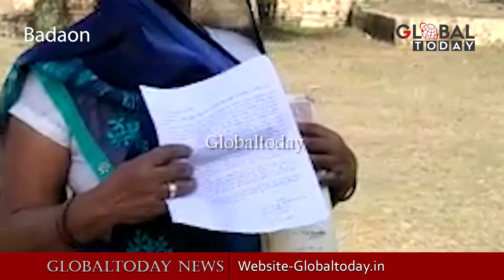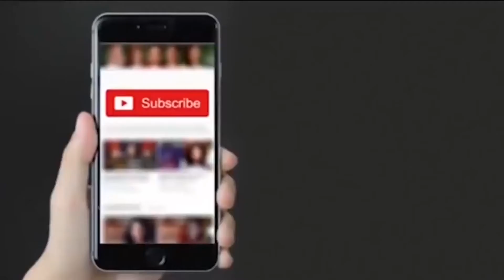बुज़ुर्ग महिला का दर्द | बहू और बेटों से परेशान | Globaltoday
बदायूं के उझानी में रहने वाली बुज़ुर्ग देवबती के चार बेटे हैं जिनमें से दो बेटे बाहर रहकर नौकरी करते हैं बाकी के दो उझानी में घर पर ही रहते हैं। देवबती का आरोप है कि उनके बेटे और बहू ने उन्हें घर से बाहर निकाल दिया है जिसके बाद वह दर-दर की ठोकरें खाने को मजबूर हैं। देवबती ने एसएसपी को एप्लीकशन देकर पूरे मामले की शिकायत की है।

Music Courtesy-Ertugurul SoundTrack